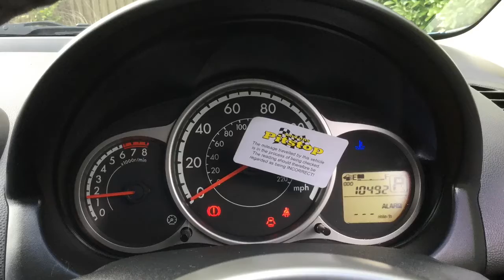Mazda2 1.5 Ts2 Activematic 5dr now sold by Taylors Pitstop Garage, nr Crawley West Sussex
Ref: 14113